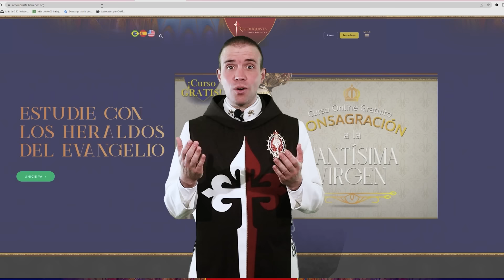🙏 Historia Detallada de las Apariciones de la Virgen de Guadalupe🎙️1er Podcast Corazón Guadalupano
¿Cuál es la Historia de la Virgen de Guadalupe?📖 ¿Qué mensaje trae la Virgen de Guadalupe a San Juan Diego?🏵️ ¿Cómo surgió la Virgen de Guadalupe en la Evangelización?🔗
En el primer episodio de nuestro podcast Corazón Guadalupano, nos sumergimos en la historia de las apariciones de la Virgen de Guadalupe a San Juan Diego. Con lujo de detalles, exploramos el mensaje central de esta aparición y su impacto en la fe y devoción católica. Únete a nosotros en este viaje de descubrimiento y fe.